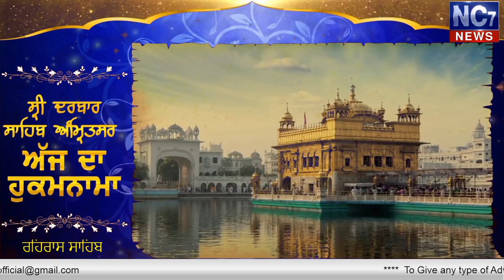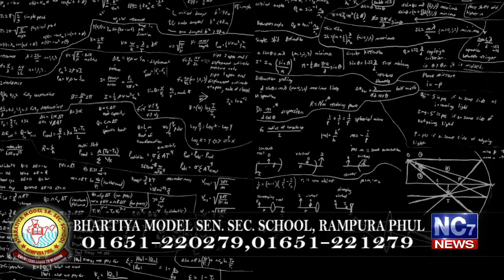Evening Hukamnama || 31 Jan 2020 || Darbar Sahib || Amritsar || Harmandir Sahib || Nc7News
Keywords.-
1,hukamnama,
2 ,hukamnama sri darbar sahib,
3 ,sri darbar sahib amritsar,
4 ,today hukamnama sri darbar sahib,
5 ,todays hukamnama harmandir sahib,
6 ,todays hukamnama harmandier sahib golden temple amritsar,
7 ,todays hukamnama,
8 ,daily hukamnama from darbar sahib,
9 ,daily hukamanama from darbar sahib today,
10 ,31 Jan 2020  hukamanama,
11 ,31 January 2020  mukhwak,
12 ,hukamnama sahib,
13 ,daily hukamnama,
14 ,sri darbar sahib,